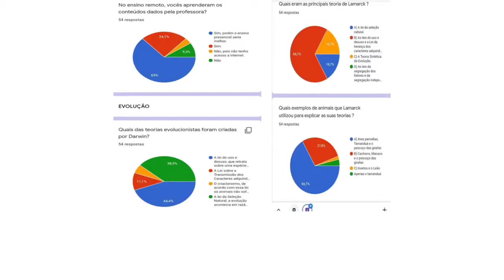Avaliação da Aprendizagem dos Alunos do Ensino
Programa Institucional com Bolsa de Iniciação a Docência (PIBID)
Profa. Coordenadora: Aline Mackert dos Santos
Acadêmicos: Izabely Moraes e Brendon Rodrigo Gil Sanchez